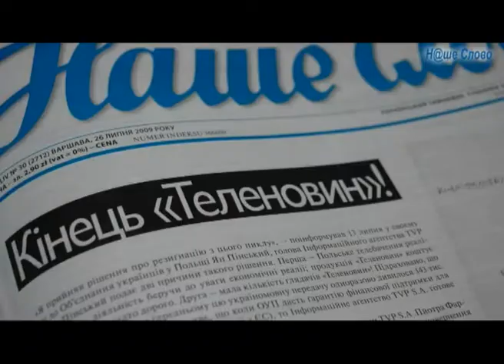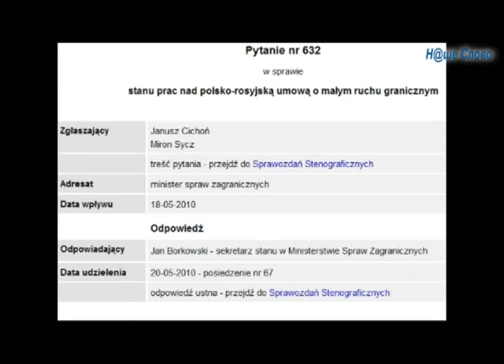SYCZ V SEJMIE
Myron Sycz pro
dijalnist u Sejmi